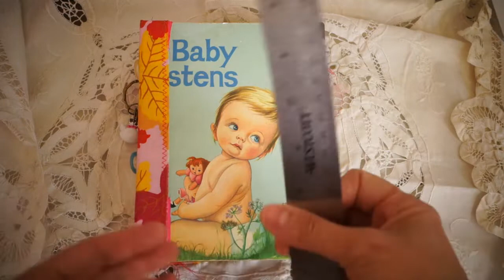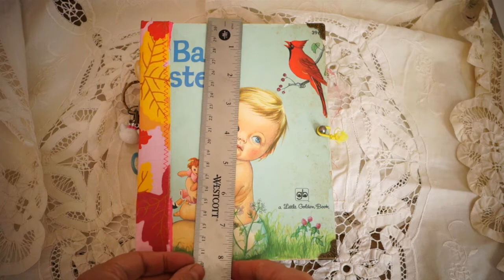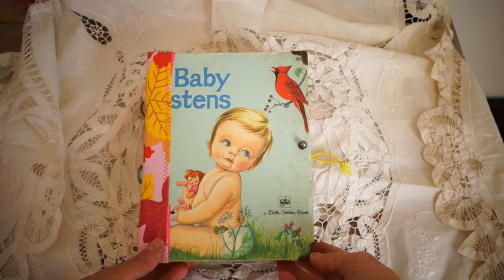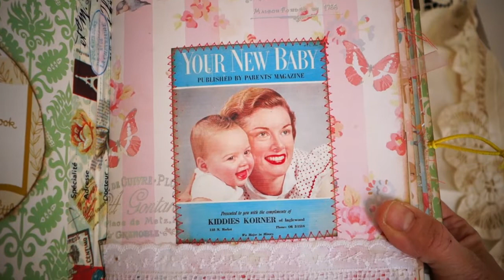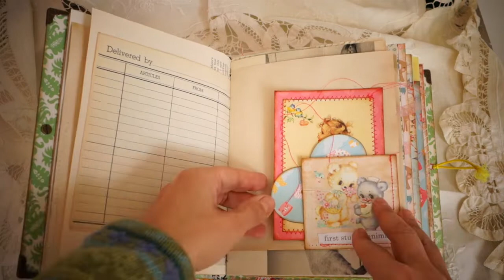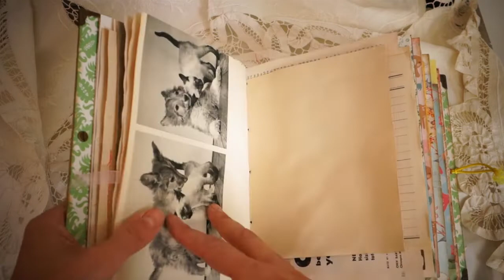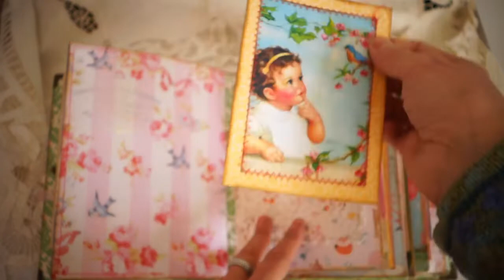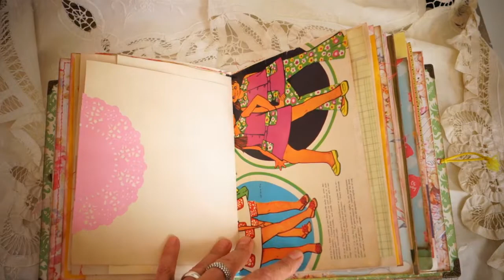Baby Girl Journal Sold /Part 1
This is a handmade baby girl journal that I made out of an altered Golden book. Included with the journal is a glassine bag filled with journaling cards that are perfect for photographs and prompts for a new mother. Please, visit my Etsy store if you are interested. Thanks.

My Etsy Store